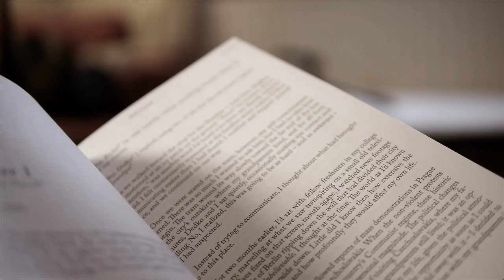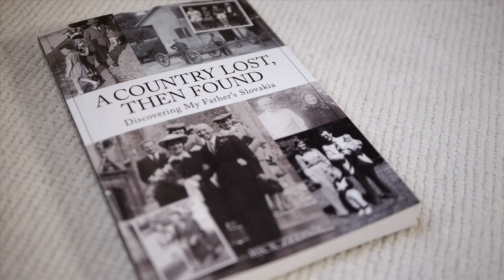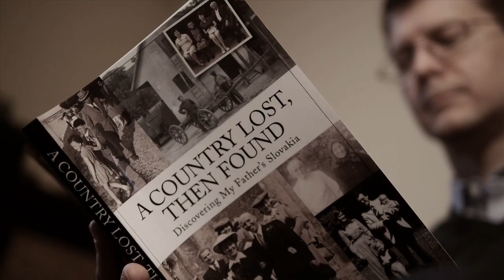Interview: Rick Zednik - Author, "A Country Lost, Then Found: Discovering My Father's Slovakia"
Young Juraj Zednik is spending the summer of 1968 abroad when Warsaw Pact tanks invade Czechoslovakia. Sickened by the rot in his homeland, Juraj opts not to return. When the Communist regime forces him to renounce his Czechoslovak citizenship, he embarks on a new -- wholly American -- life. He changes his name and gains US citizenship. He does not visit family; he does not teach his children his native tongue. After the Velvet Revolution topples Communism in 1989, Juraj's son Rick decides to go and live in Bratislava. He finally connects with his grandfather who is dying and his grandmother who is nursing him. Rick's discoveries in newly-independent Slovakia give his father cause to re-connect with family and friends and to regain pride in the country he had turned his back on decades earlier.

Find out more about the book:
On Amazon